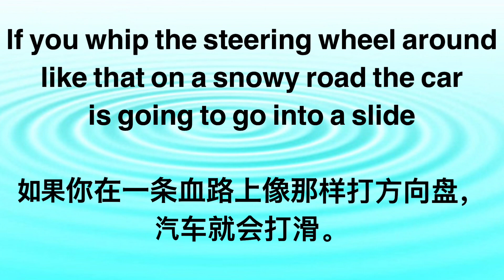[当地人模拟对话]说的越来越好 社交英语必备的对话能力 轻轻松松掌握英会话 Chinese conversation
突破英语加强英语交流能力多聽英文母語者的發音，真正提高英語聽力水平！
學習方法:錄音一共會播放四遍。先以自然語速播放兩遍接下來以容易聽懂的語速再放兩遍錄音，同時屏幕上會顯示字幕
多看多读只靠播放长英语脑，美国人当地人的标准发音一定可以让您的英语大有进步。
試著跟著錄音一起大聲朗讀！如果你重復地練習，想说一口脫口而出的英语走遍全球吗？

練習｜刻意練習英語聽力｜每日英语｜地道英语｜睡眠學英文｜英語口語｜生活口語｜基礎英語會話｜英語初學者｜英語學習｜零基礎學英文｜英語發音｜英文發音｜學習英語發音｜英文短句｜英語聽力｜美式口音｜英語詞彙｜美式英語｜英語初級聽力｜英文｜Useful English phrases｜Everyday use｜Learn English｜Daily conversations｜英語短句｜English listening｜English Listening Practice｜聽懂每一句｜English Level A1｜英語會話｜Beginner｜English Listening Practice｜TOEFL iBT｜IELTS｜CEFR｜初級英檢｜雅思｜托業 TOEIC｜托福 TOEFL｜日语一级考试｜韩语topick劍橋英檢 Cambridge Exam｜Q+A｜英文對話｜英語問答｜英文閒聊｜英語日常會話｜日常生活英文